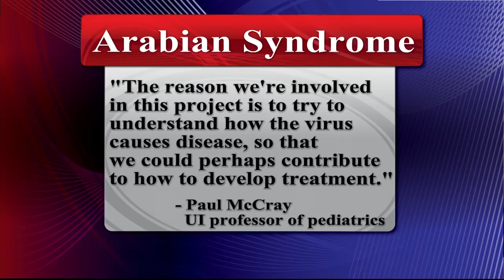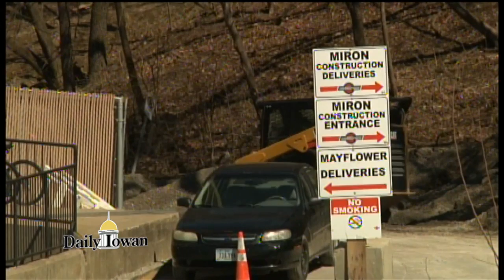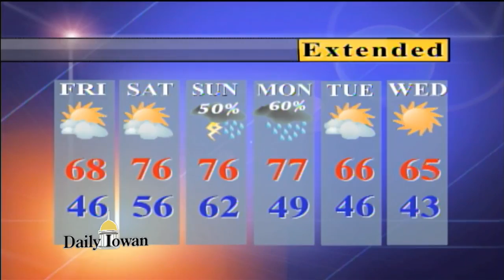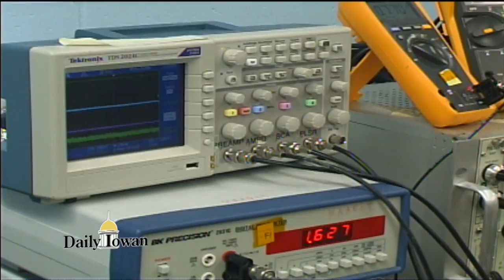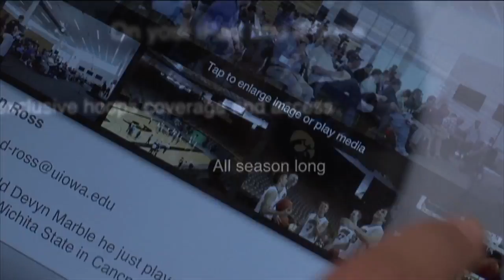Daily Iowan TV: Thursday, May 8, 2014